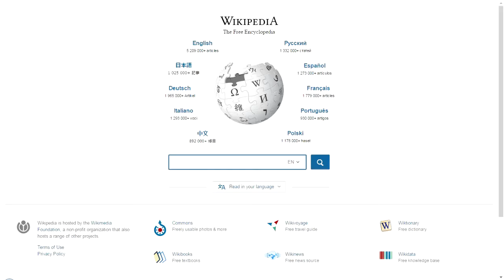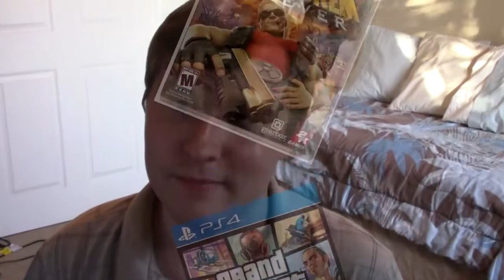Carmageddon Review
Join Content Free Time as he goes on a wild ride!